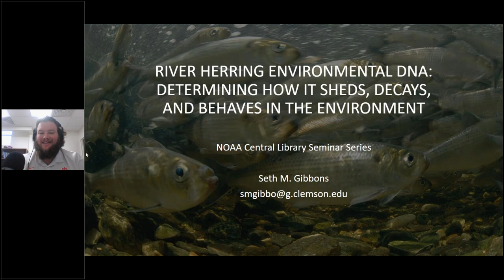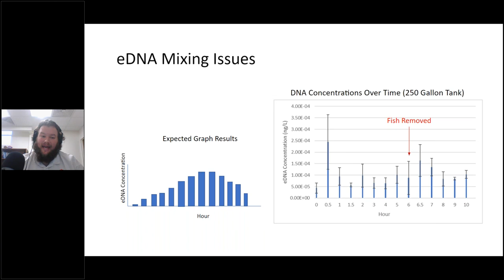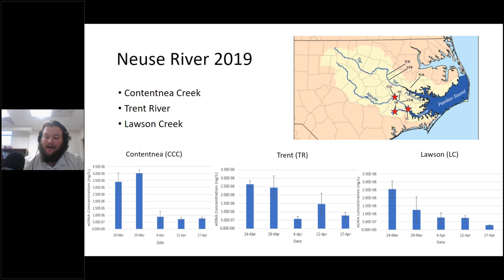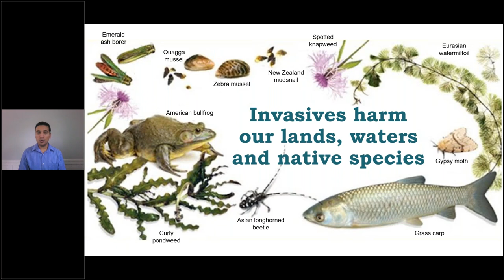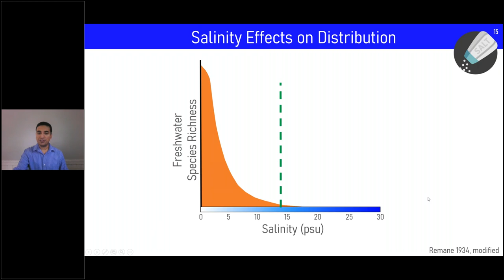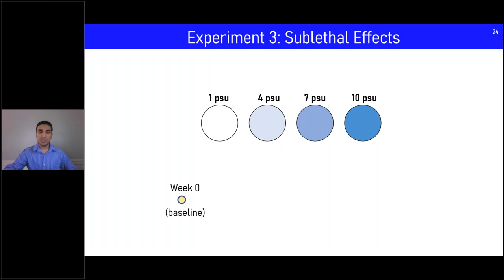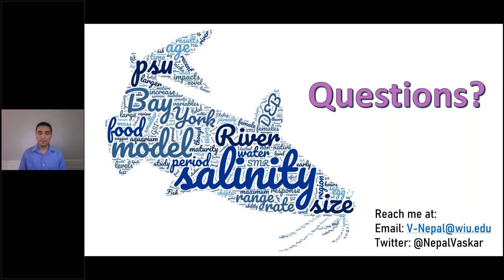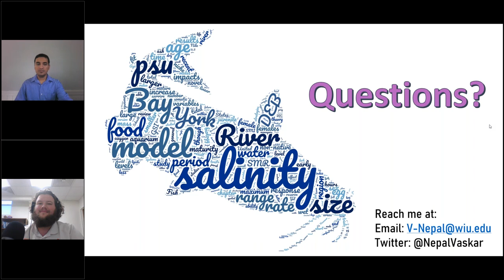River Herring and Blue Catfish Research Conducted by AFS Potomac Chapter Travel Award Recipients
NOAA Central Library Seminars

Seth Gibbons start: 03:55

Dr. Vaskar Nepal start: 26:05

Speakers: Seth Gibbons, Clemson University (East Carolina University at time of travel grant), PhD student and Vaskar Nepal, Western Illinois University, Assistant Professor of Biology

*The speakers will be introduced by AFS Potomac Chapter President Julie Difilippi Simpson

Abstract: The Potomac Chapter of the American Fisheries Society (AFS) funds an annual award, named for former Potomac Chapter President (and NMFS leader) Richard Schaefer, for a promising graduate student to attend and make a presentation at the AFS annual meeting. Two recent awardees, Seth Gibbons and Vaskar Nepal, will describe their research on river herring environmental DNA, and salinity and thermal tolerance of blue catfish, respectively.  These presentations should be of interest to anyone interested in the Potomac River watershed, invasive species, eDNA, and AFS work in the local Washington, DC area.

About the Speakers: A third-year PhD student in the Parks, Recreation, and Tourism department at Clemson.
Received a BS in Wildlife Biology (with a minor in history) from Lees-McRae College and an MS in Biology (with a concentration in environmental and organismic biology) from East Carolina University. His prior research has focused on using environmental DNA to assist management decisions for freshwater/anadromous fish.

In 2020, Dr. Nepal completed his PhD from Virginia Institute of Marine Science, where he was subsequently a post-doctoral researcher for two years. His research interest is in ecophysiology and life-history of fishes.